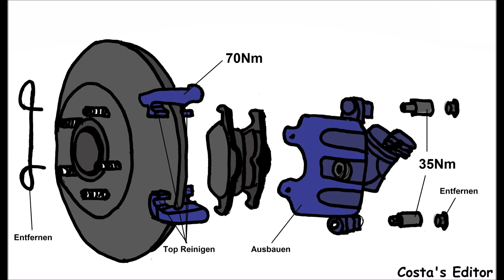Ford Focus MK2 2.5 RS 500 257KW/350PS Bremsen hinten wechseln mit Anzugsdrehmomente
Ford Focus MK2 2.5 RS 500 257KW/350PS Bremsen hinten (Scheiben +Klötze) ersetzen wechseln mit Anzugsdrehmomente